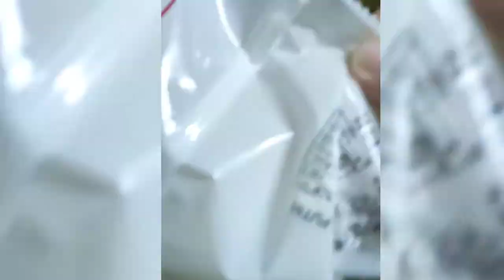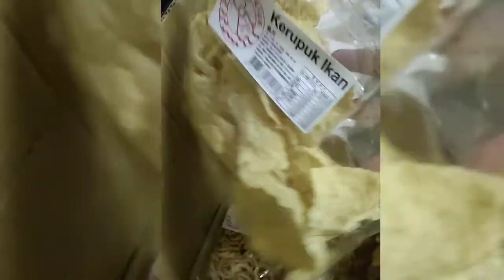HADIAH GIVEAWAY DARI KRIAKKRIUK889